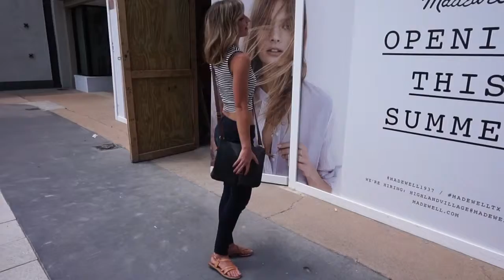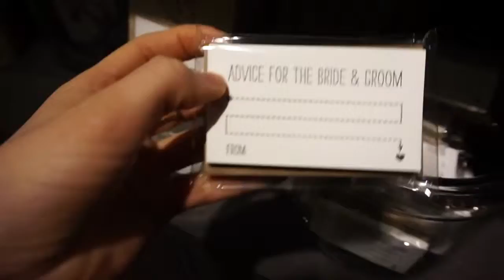Vlog: Browsing Shops / Day off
Spent another day off doing random stuff and thought I would share it with you guys :)

Xoxo